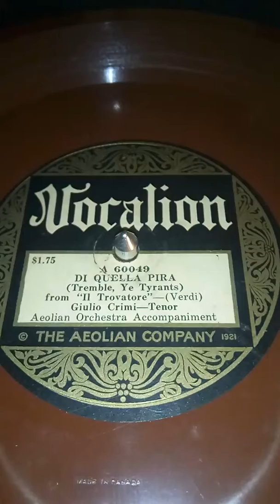Giulio Crimi ...Di Quella Pira ..Il Trovatore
Aeolian Vocalion A 60049